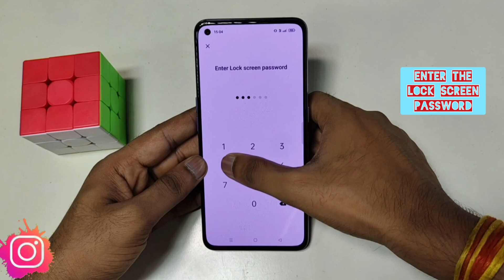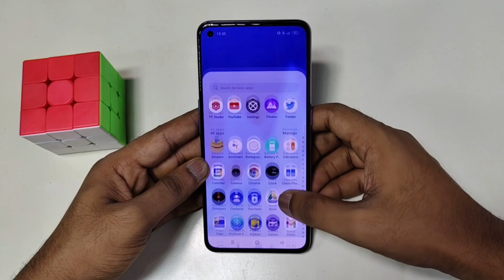Realme C63 5G me face lock kaise lagaye | How to Set face lock in realme c63 5g face lock Settings